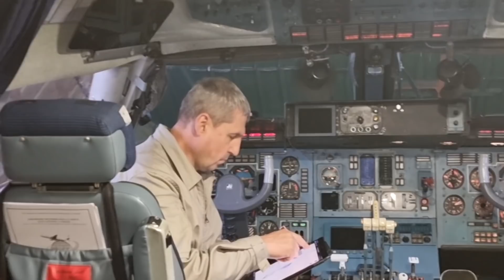Ан-124 Руслан. Мы в переместились солнечный Тбилиси. В этом видео рейс Вроцлав-Жешув-Тбилиси-Лейпциг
В этом видео : ночная посадка в Жешуве, по маршруту в Тбилиси нас ждет красивый рассвет и гроза на горизонте. А еще красивая посадка в Тбилиси. В этом аэропорту очень интересный заход. Познакомимся с экипажем, посмотрим солнечную Грузию с высоты птичьего полета. Ну и уже традиционно - посадка в Лейпциге.

Усаживайтесь поудобнее.
І обов'язково далі буде !

На канале вы можете посмотреть уникальные ролики - видео из кабин самолетов марки АН. Вас ждут увлекательные взлеты и посадки, красочные перелеты над океаном и в горах, восходы и закаты солнца с высоты птичьего полета